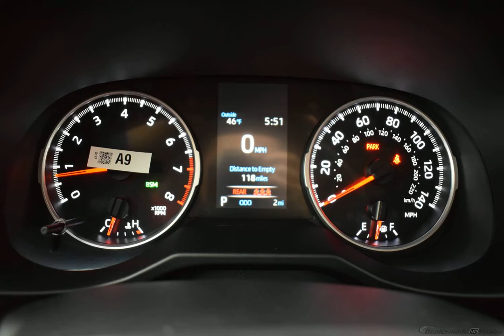2020 MAGNETIC GRAY METALLIC Toyota RAV4 Sport Utility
New 2020 MAGNETIC GRAY METALLIC Toyota RAV4 Sport Utility XLE FA20 BLACK

Options And Features:
XLE GRADE WEATHER PACKAGE  -inc: Wiper/Windshield Deicer  Front Seat Heating  Rain Sensing Front Wipers  3 Spoke Leather Heated Steering Wheel  Lane Departure Alert|ALL WEATHER LINER PACKAGE  -inc: All Weather Floor Liners  Cargo Liner|All Wheel Drive|Power Steering|ABS|4-Wheel Disc Brakes|Brake Assist|Aluminum Wheels|Tires - Front All-Season|Tires - Rear All-Season|Temporary Spare Tire|Heated Mirrors|Power Mirror(s)|Integrated Turn Signal Mirrors|Rear Defrost|Privacy Glass|Intermittent Wipers|Variable Speed Intermittent Wipers|Rear Spoiler|Power Door Locks|Daytime Running Lights|Automatic Headlights|Fog Lamps|AM/FM Stereo|Satellite Radio|MP3 Player|Bluetooth Connection|Auxiliary Audio Input|HD Radio|WiFi Hotspot|Smart Device Integration|Requires Subscription|Steering Wheel Audio Controls|Power Driver Seat|Bucket Seats|Driver Adjustable Lumbar|Pass-Through Rear Seat|Rear Bench Seat|Adjustable Steering Wheel|Trip Computer|Power Windows|Keyless Entry|Power Door Locks|Keyless Start|Remote Trunk Release|Cruise Control|Adaptive Cruise Control|Climate Control|Multi-Zone A/C|A/C|Cloth Seats|Driver Vanity Mirror|Passenger Vanity Mirror|Cargo Shade|Power Door Locks|Power Windows|Trip Computer|Engine Immobilizer|Traction Control|Stability Control|Traction Control|Front Side Air Bag|Telematics|Requires Subscription|Lane Departure Warning|Lane Keeping Assist|Lane Departure Warning|Blind Spot Monitor|Cross-Traffic Alert|Tire Pressure Monitor|Driver Air Bag|Passenger Air Bag|Front Head Air Bag|Rear Head Air Bag|Passenger Air Bag Sensor|Knee Air Bag|Child Safety Locks|Back-Up Camera